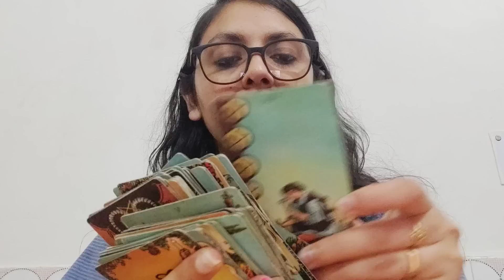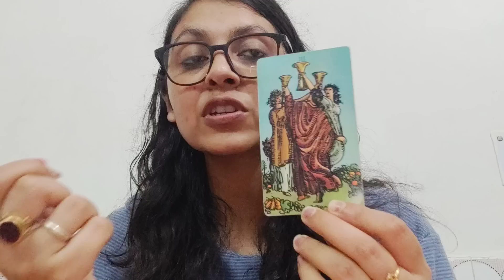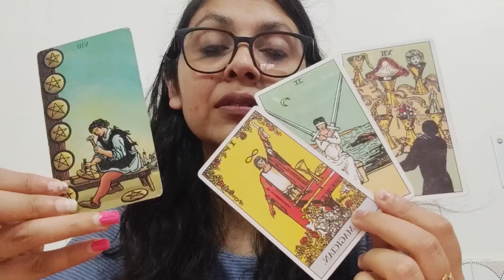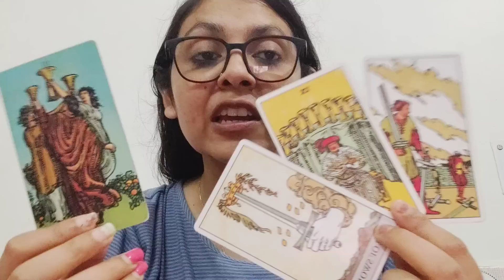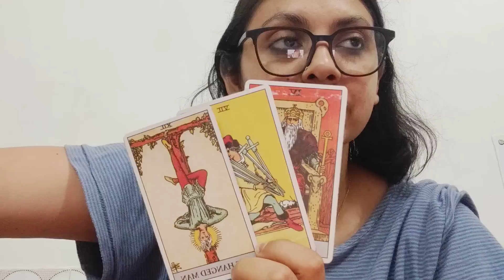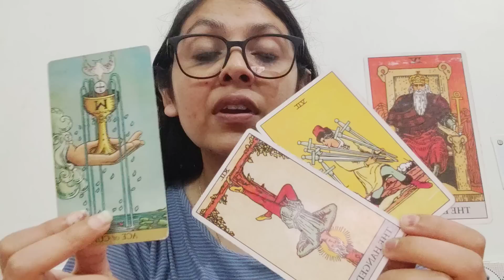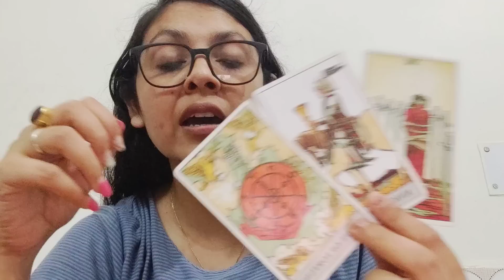PISCES ♓,MID SEP,"HEART CHAKRA EXPLODING!”